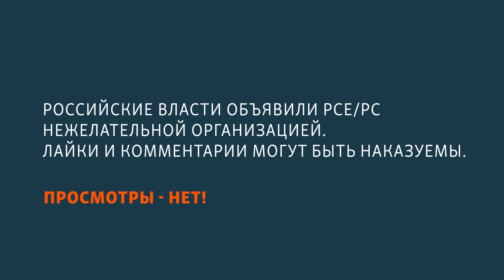Уехавшие от войны создали в Сербии свою "мини-Россию" | Север.Реалии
После начала войны с Украиной многие россияне уехали в Сербию и создали там активное сообщество. Только за прошлый год более 30 тысяч получили ВНЖ. В Белграде появились сотни российских бизнесов, клубы, детские сады, магазины и медучреждения. Власти рассчитывают, что приехавшие специалисты серьезно повлияют на экономику. При этом сами экспаты испытывают трудности с интеграцией.